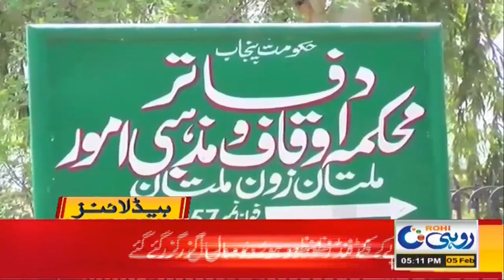5pm News Headlines | 5 Feb 2021 | Rohi